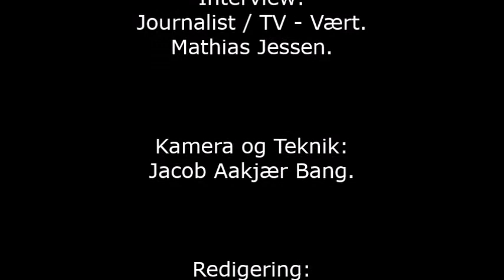Mathias fra Smil TV Aarhus interviewer Queen Machine.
Tak til Jens Lunde og Henrik Østergaard for i ville stille op til et interview.

Interview:
Journalist / TV - Vært.
Mathias Jessen.